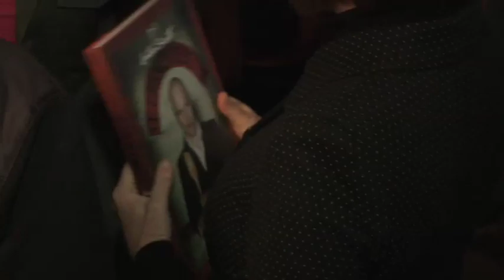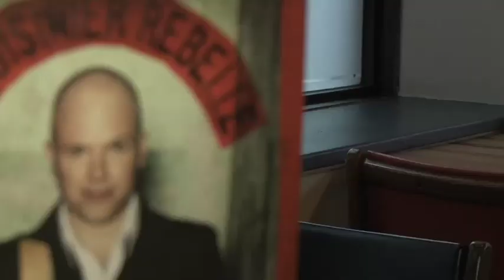Lancement montréalais du livre Le Cuisinier rebelle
Lancement du livre Le Cuisinier rebelle d'Antoine Sicotte au Helm Brasseur Gourmand, rue Bernard à Montréal, le 14 octobre 2009.